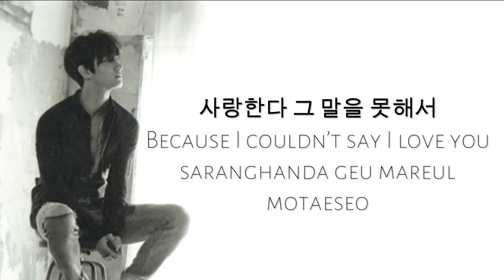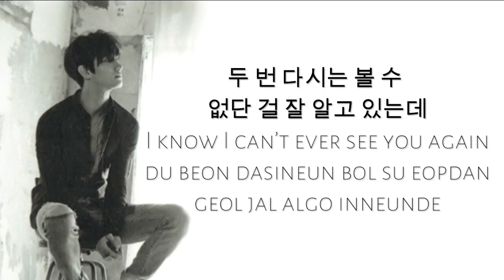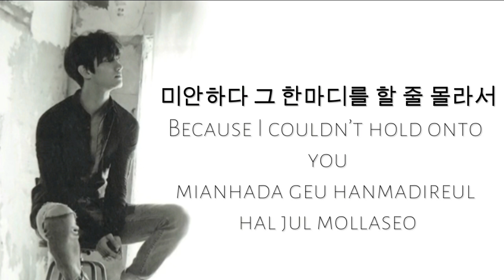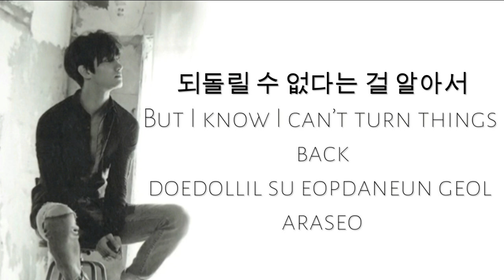Changmin - Couldn't Say I Love You (Lyrics) (The Night Watchman OST) [ENG/ROM/HAN]